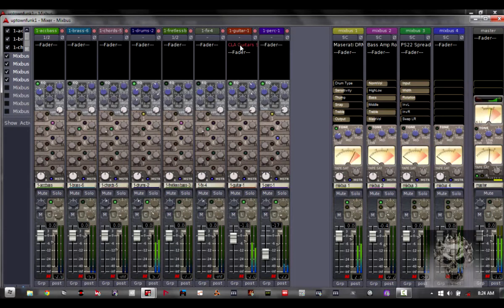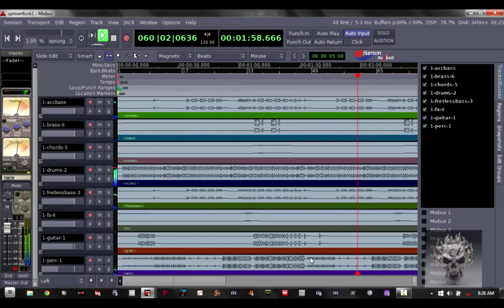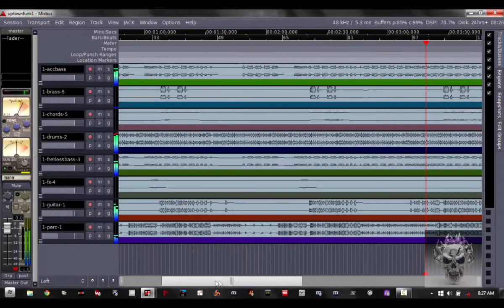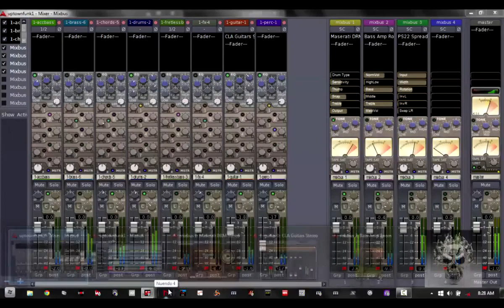UPTOWN FUNK BACKINGTRACK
BACKYARD AUDIO VISUAL
BACKINGTRACK BY JOWASH